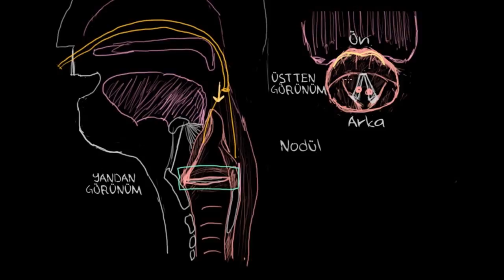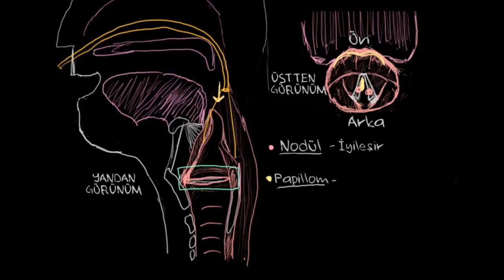Ses Teli Tümörleri (Fen Bilimleri)(Sağlık ve Tıp)